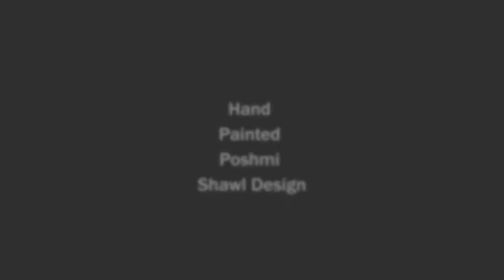Hand Painted Shawl Design in Bangladesh for 2023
A woolen shawl each. Very comfortable shawl. These woolen shawls are directly collected and hand-painted by tribals in Chittagong or the edge of Bangladesh.  The colors of each shawl are exquisite, mind-blowing, aesthetic paintings, these shawls will make your indoor and outdoor life more colorful.  You will be surrounded by fascination.